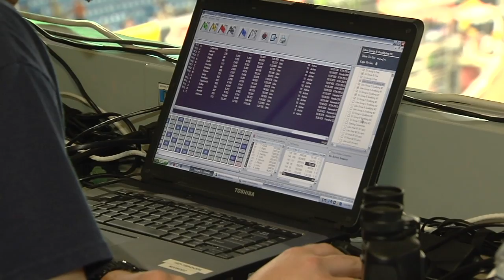Supercross LIVE! 2012 - Toyota Tailgate Talk - AMA Timing & Scoring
Jim Holley talks to Conrad Young of the AMA to find out how the timing and scoring works during a Supercross race.

Monster Energy AMA Supercross, an FIM World Championship, is an off-road motorcycle racing competition, produced inside a stadium that seats no less than 35,000 fans, where dirt is brought in and sculpted using construction equipment. Created from its root, motocross, Monster Energy Supercross is widely regarded as the king of extreme sports/action sports and is considered motorsports' second most popular championship behind NASCAR. Some of the world's greatest athletes compete in what has been described as the most physically demanding sport in existence. Top supercross riders James Stewart, Chad Reed, Ryan Dungey, Ryan Villopoto and more battle it out for the 2012 Monster Energy Supercross crown, the sport's biggest prize.
Monster Energy® AMA Supercross, an FIM World Championship, is the premier off-road motorcycle racing circuit in the world, produced inside the world's most elite stadiums and sanctioned by the American Motorcyclist Association (AMA). Monster Energy® Supercross tracks are man-made inside the stadium. Some of the sport's marquee names include Chad Reed, James Stewart and former supercross greats Jeremy McGrath and Ricky Carmichael. Regarded as the king of action sports, supercross has been described as one of the most physically demanding sports. Monster Energy® Supercross can be seen on CBS Sports and SPEED Channel. Don't forget to purchase your 2012 Monster Energy Supercross tickets today!